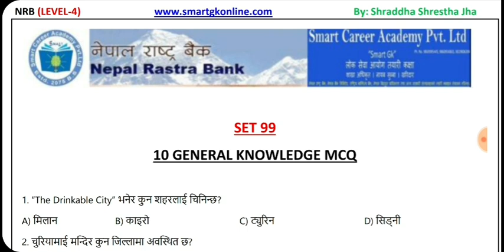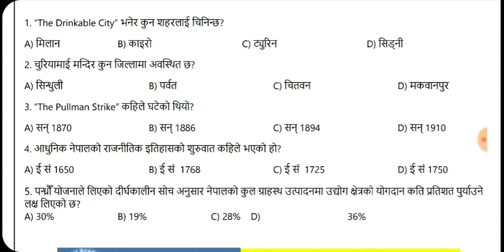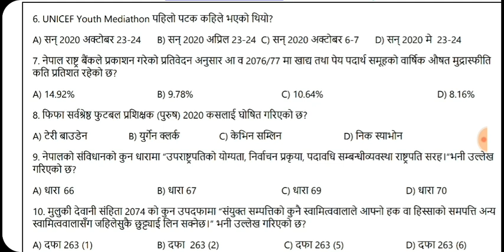Nepal Rastra Bank||GK sample SET 99||NRB-4|| Shraddha Shrestha